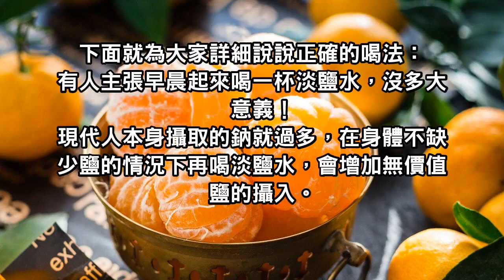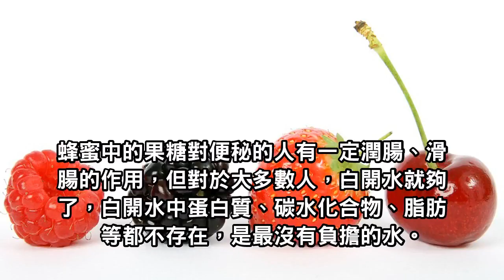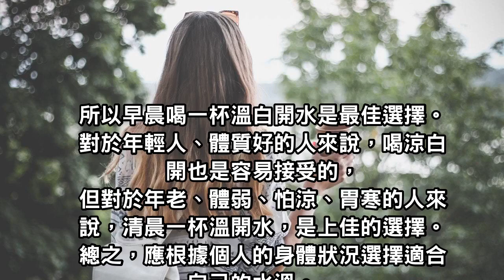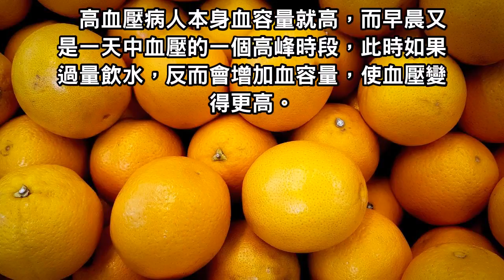早上喝這個能排出身體致癌物！連醫生都在做，現在你知道了吧！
所以早晨喝一杯溫白開水是最佳選擇。